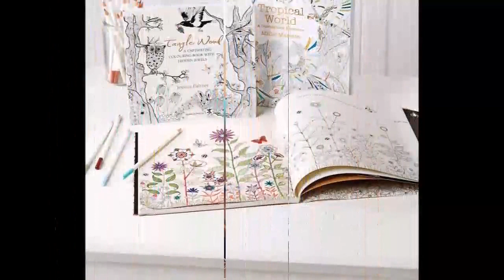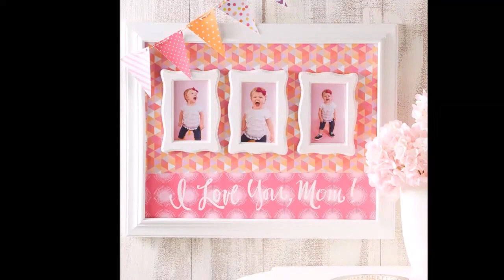Handcrafted Furniture Items Ideas for Room Renovation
Making crafts to be used as a decoration in the room you'll renovation requires skill and a high accuracy.
You can try to follow the club handicrafts or seek information on the internet. handcrafted furniture items
If you want to renovate the rooms in your house, you should look for or create crafts that fit your room so as not to seem odd and also according to your room. room renovation
The following are some of the handicrafts you can apply at home with your family to leave an impression on your room. Good luck!